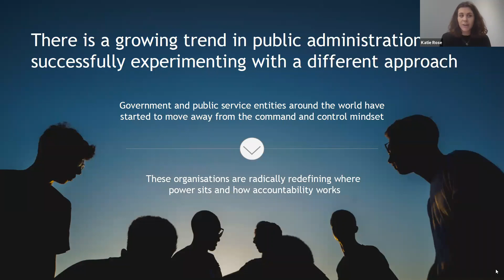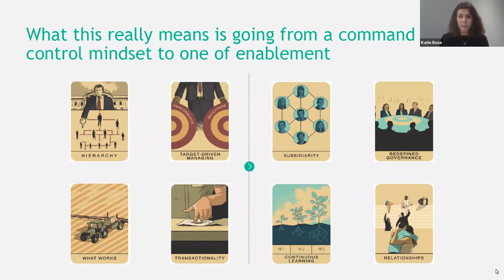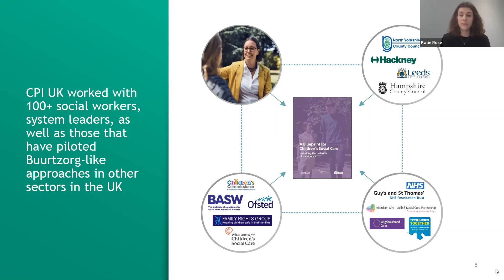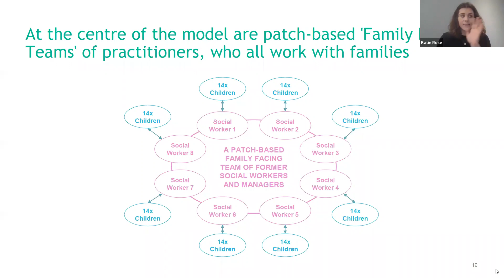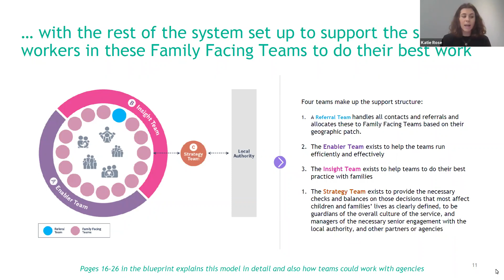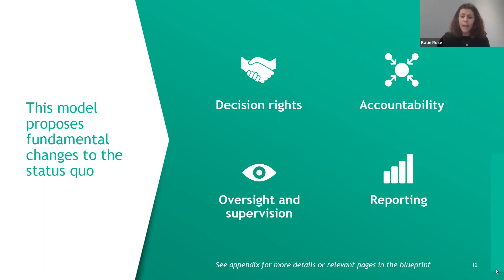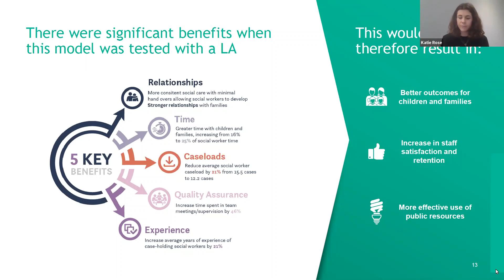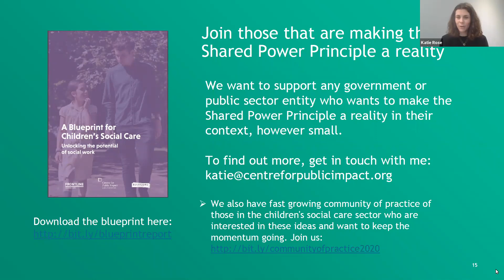Redesigning public services to put relationships at their heart – with Katie Rose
In this session, Katie Rose shared the new blueprint, developed hand-in-hand with social workers and inspired by Buurtzorg, that shows how local authorities can redesign children’s social care service to prioritise relationships between social workers and children and families.

This webinar was organised by the Q Community’s Reimagining Health and Care Special Interest Group. Find out more and join on the Q